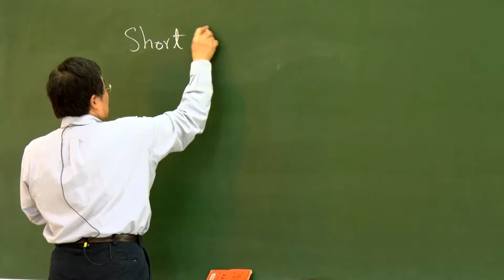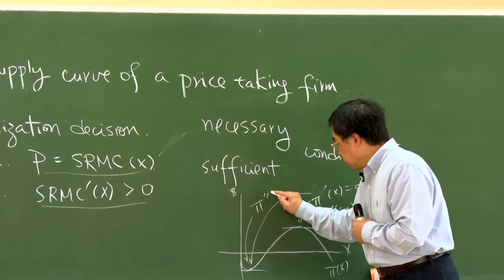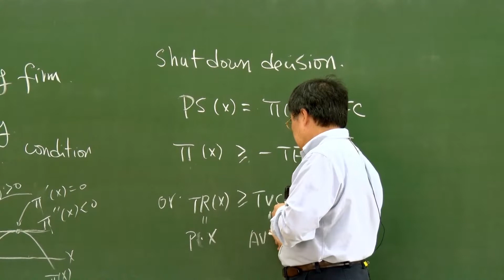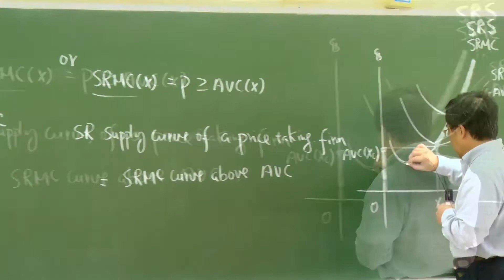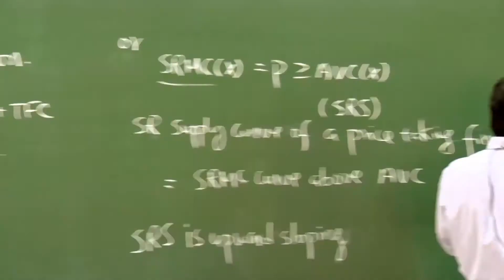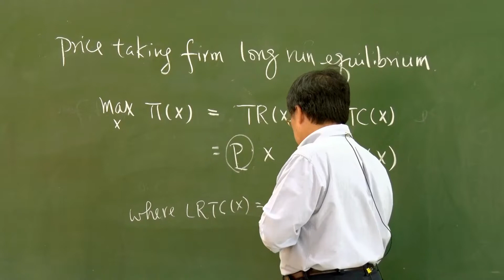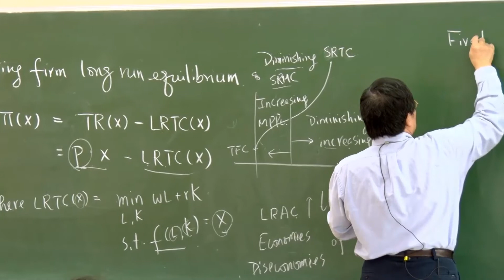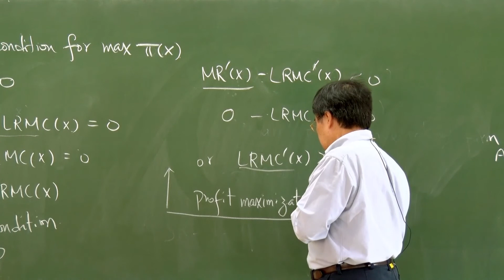10420張寶塔教授個體經濟學2_第18A講 Price taking firm long run equilibrium